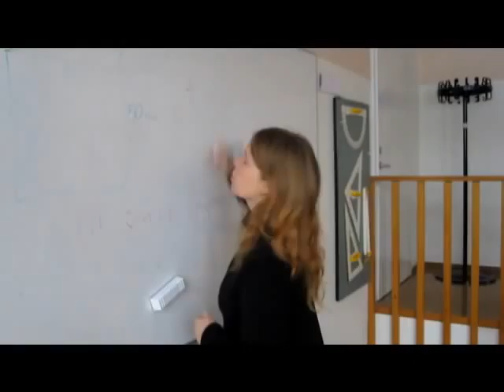bullying trailer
Råkade missa men Karro Martinsson är också medverkande höhö :D